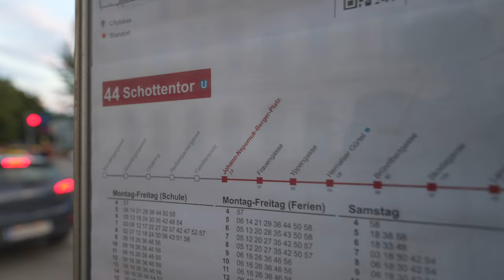Austria, Vienna, Straßenbahn 2 ride from Liebknechtgtrasse to Johann-Nepomuk-Berger-Platz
Straßenbahn 0:08

June 2023